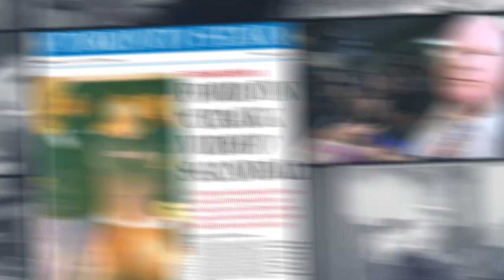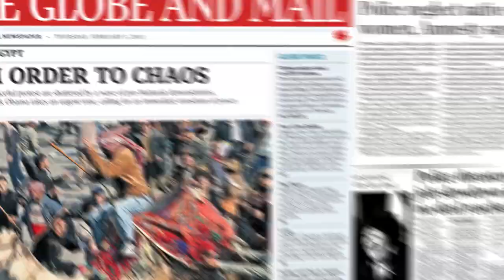CJF 25 Years of News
The Canadian Journalism Foundation celebrates its 25th anniversary this year highlighting the headlines told by the dedicated, brave, talented and exceptional people who record the history of our world as it unfolds.